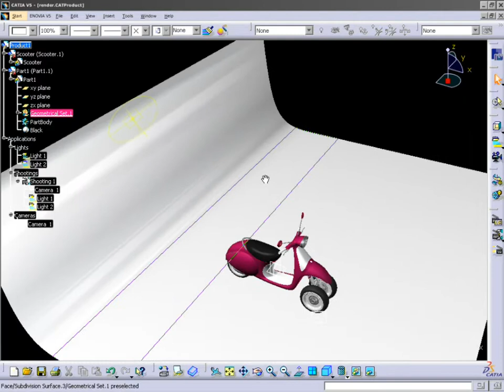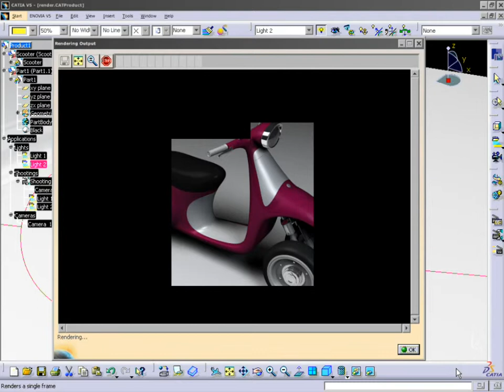CATIA V5 Concept Product Creation (CRE) - Scooter Rendering